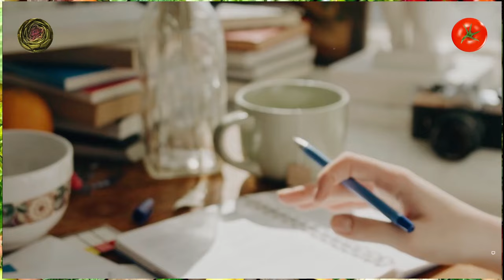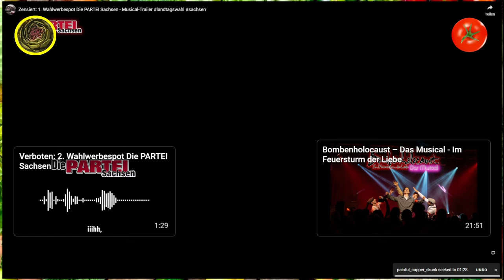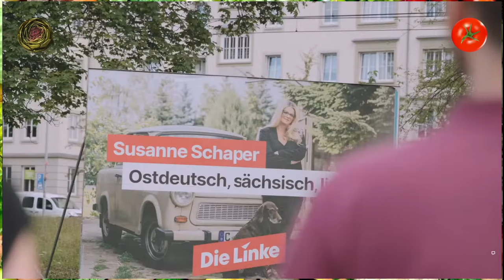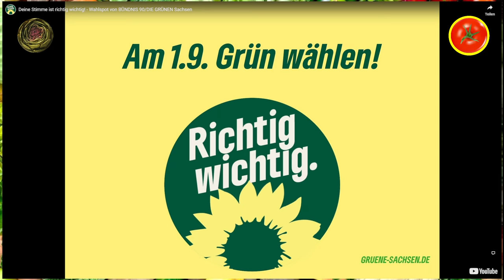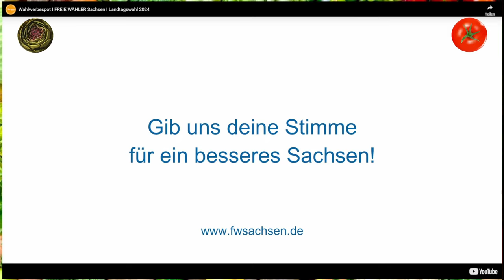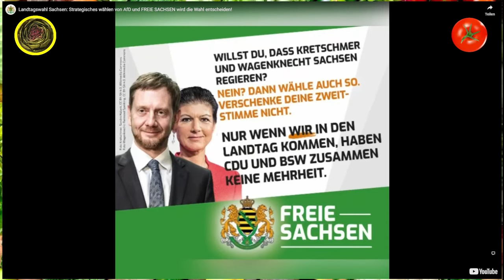Landtagswahl Sachsen 2024 von Werteunion bis AFD - Folge 1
Heute auf dem Speiseplan: die Wahlwerbespots für die Parteien zur Landtagswahl Sachsen 2024

Der Werbespot der Freien Sachsen kam nach der Aufnahme Online, ist aber auf einem ähnlichen Level wie der gezeigte.